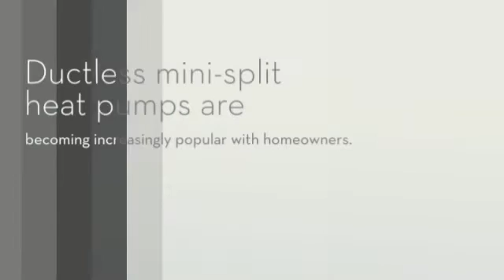Reviews Ductless Air Conditioners (Heating and AC).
Reviews Ductless Air Conditioners. There are many benefits that the installation of a ductless mini-split system can bring to your home as it pertains to home comfort.